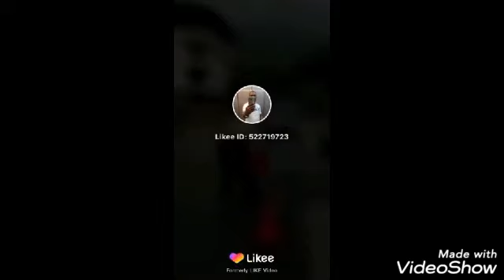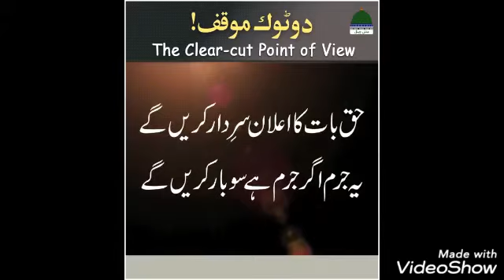Prank On Cute Girl With Twist | Rits Dhawan 2020